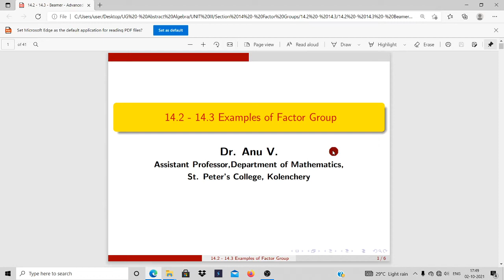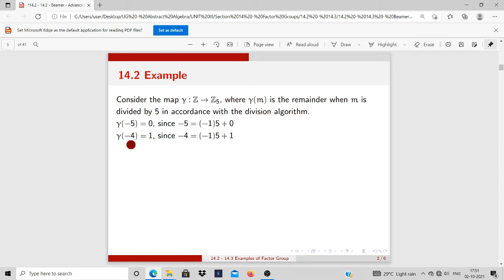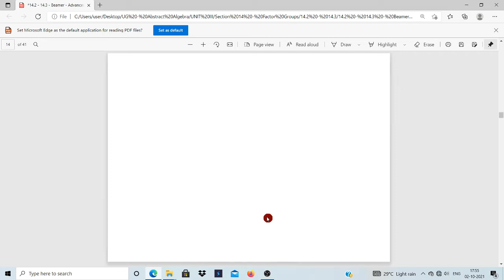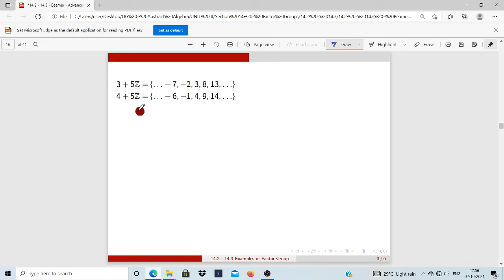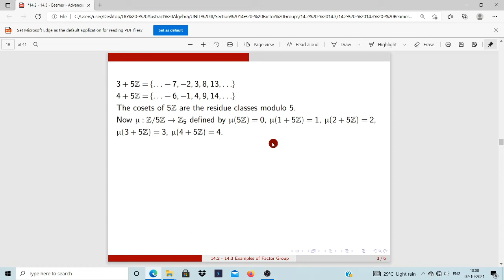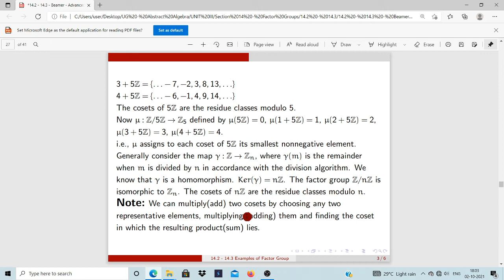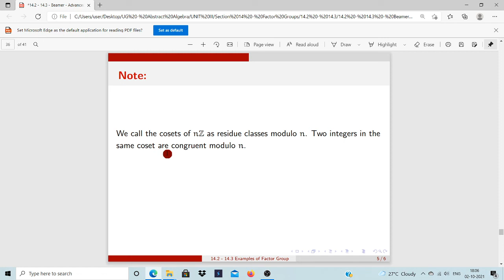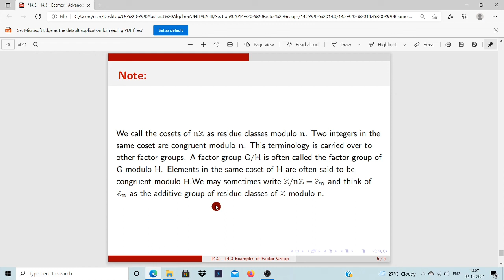14 .2 - 14.3- Examples of Factor Group- Z/nZ is isomorphic to Z_n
UG Abstract Algebra - UNIT III - Section 14 - Factor Groups -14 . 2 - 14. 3 Examples of Factor Group
Z/nZ is isomorphic to Z_n.

This video is based on the topic  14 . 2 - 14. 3 - Examples of Factor Group of  Section 14 - Factor Groups - Module III of the syllabus of Abstract Algebra for V Semester B. Sc.